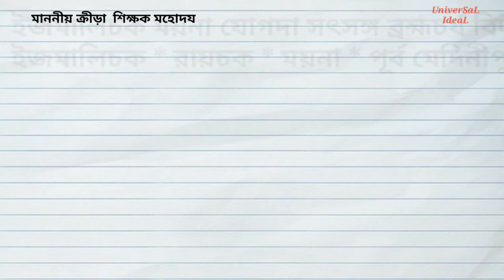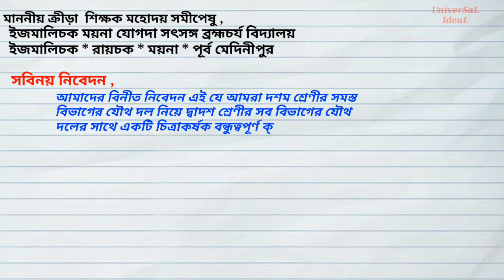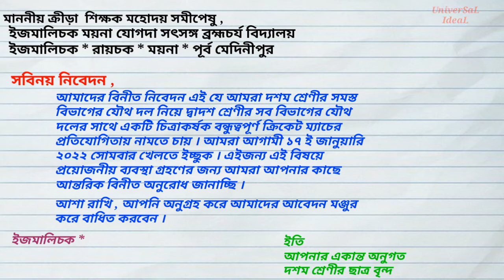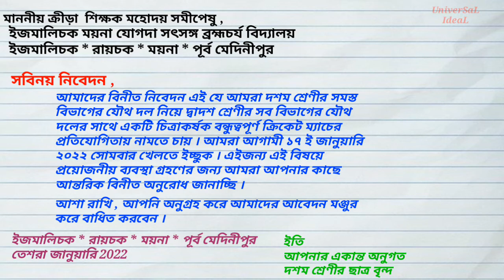খেলার অনুমতি চেয়ে স্কুলের ক্রীড়া শিক্ষকের নিকট চিঠি লেখার নিয়ম | Bengali letter writing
. প্রিয় বাংলা বন্ধুরা এই চ্যানেলে তোমাদের স্বাগত জানাই

 দ্বাদশ শ্রেণির সাথে খেলার অনুমতি চেয়ে ক্রীড়া শিক্ষকের নিকট চিঠি কেমন করে লিখতে হয় তা দেওয়া হয়েছে  । কেমন লাগলো জানিও ।